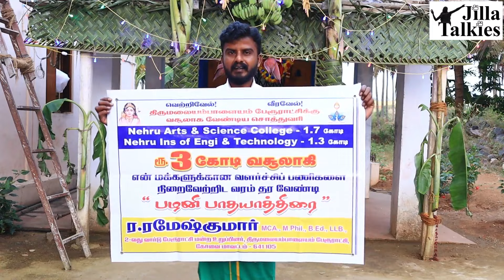தேர்தல் வாக்குறுதிகளை நிறைவேற்ற பணம் இல்லை||பழனி பாதையாத்திரை செல்லும் கோவை பேரூராட்சி கவுன்சிலர்